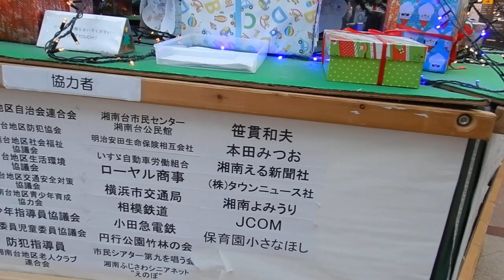湘南台駅20231221クリスマスDSCN0589